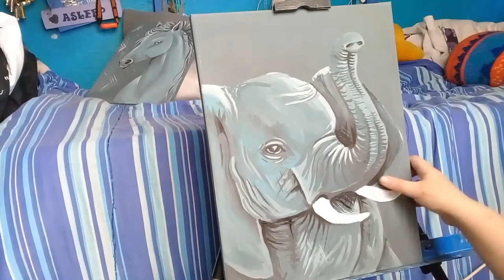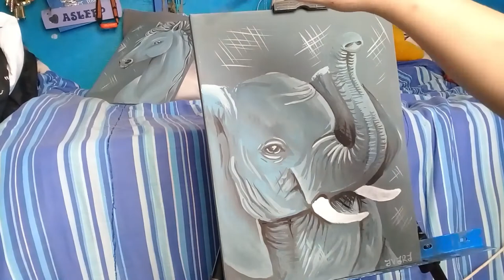Speed Paint~ Mother of Africa 🐘💙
Hey Creatives! 💙
2020 has been a wild year so I wanted to wish you all a Happy New Year 🥳💙
Since I haven't uploaded anything in a while and have been experiencing a bit of art block... I've decided to look back at my favourite pieces for some inspiration. I found this gem in my archives and had to show it the light of day. honestly I don't know why I haven't edited uploaded this one yet.

This was a piece I had painted for an exhibition in October of 2018 and it is one of my best elephant painting to date. 💙🐘

The medium used in this piece is tempera paint and acrylic paint.